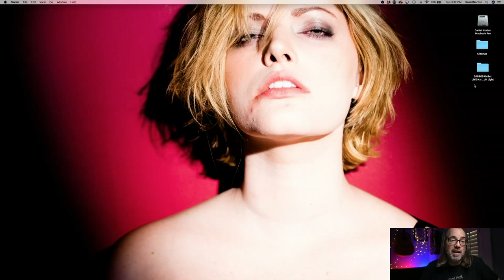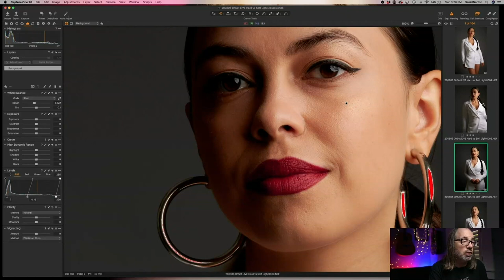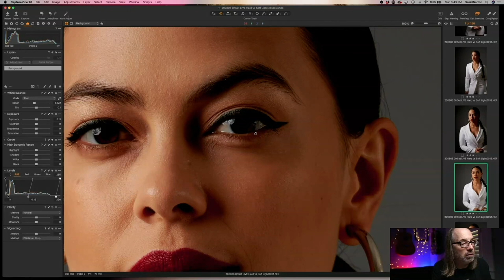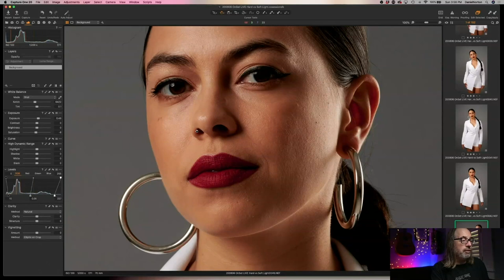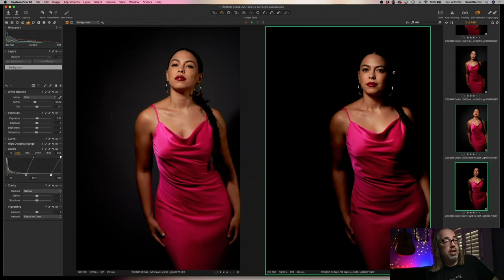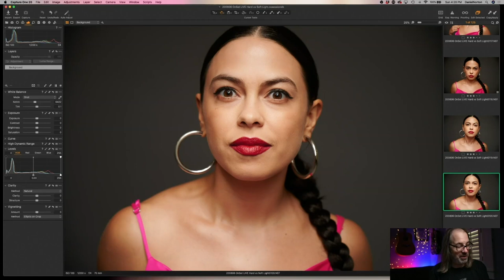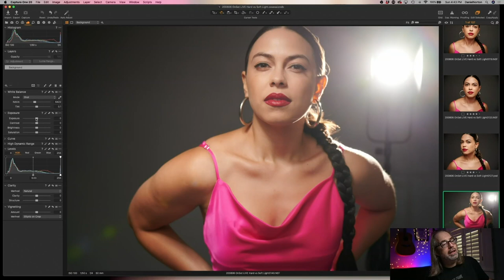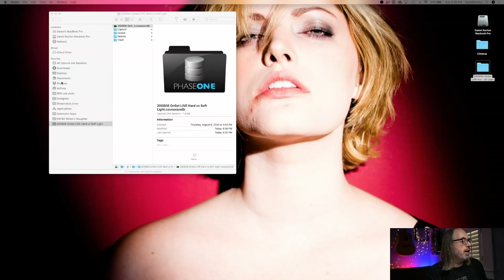Tips on editing photos in Capture One Pro. Hard and Soft Light shoot.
Rebroadcast of my Twitch stream in which I give tips on editing photos in Capture One Pro. This week, my Hard and Soft Light shoot for Adorama.

Thanks so much for your support and feedback!

Check out the gear I use to make some of my favorite images

PSA
Daniel